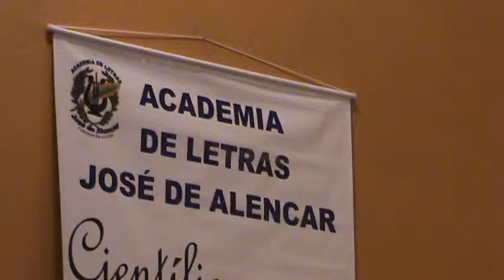Esperando a hora M2U00940